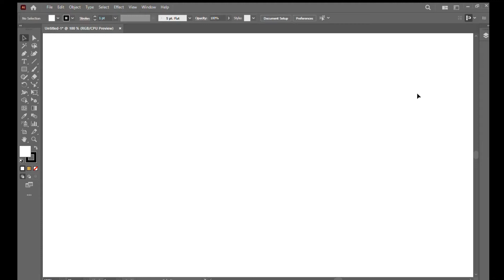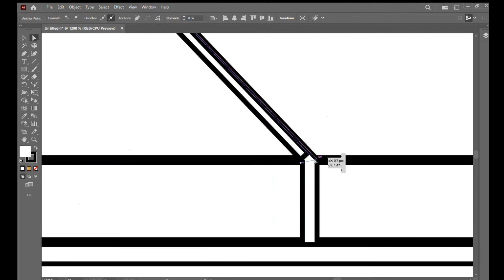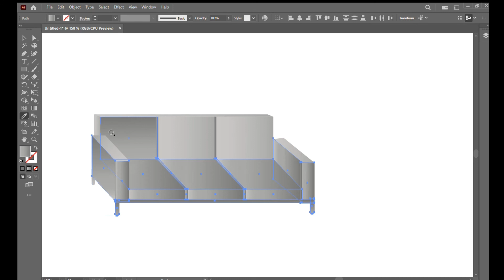3D Sofa Design || illustrator || Follow your Heart